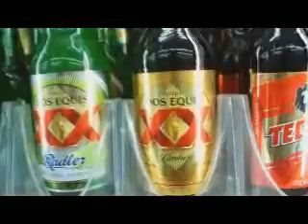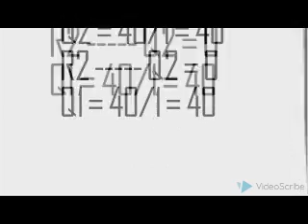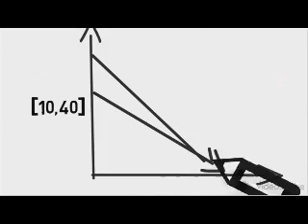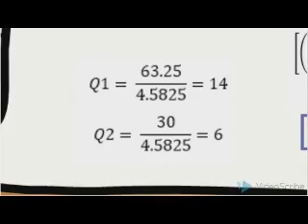Lagrange Inventarios con Restricciones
Administracion de Inventarios problema de lagrange con dos restricciones.